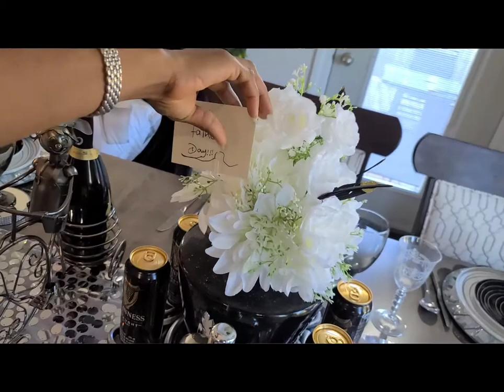How to decorate dinning table for Father's day.silver and black. Father's day tablescape!!!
Hello Youtube family, welcome to my channel! please watch my new upload on father's day tablescape in black and silver. please don't forget to like, share, comment and subscribe as they help my to grow. Enjoy and I see you in my next video.
# I appologise for the background noise in this video. My kids were having fun and I couldn't get them to stay quite!